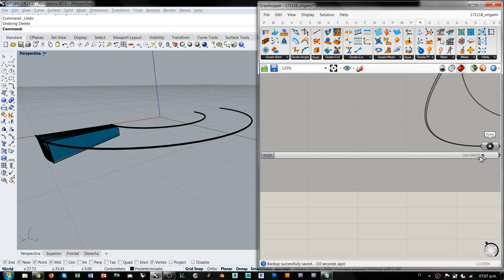Grasshopper Kangaroo - Simple origami (curved)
Teaser of what you can learn in my Grasshopper advanced course.
Algo de lo que se aprende en mis cursos de Grasshopper avanzado.